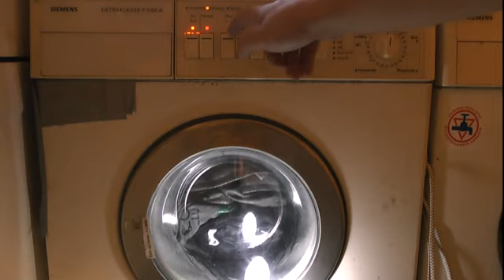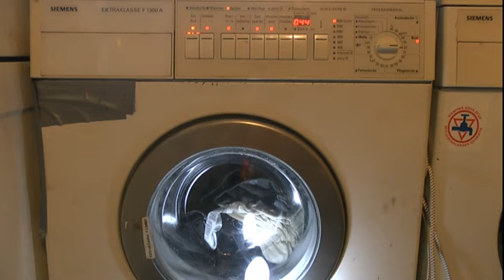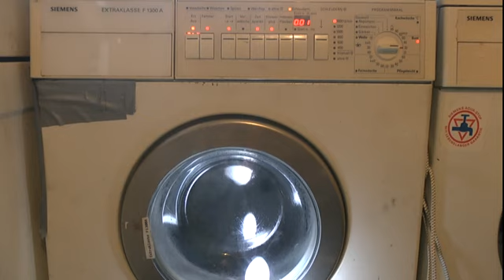Waschmaschine Siemens Extraklasse F1300A vom 21.07.2023